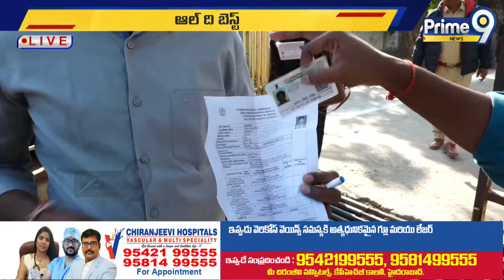గ్రూప్ 2 ఎగ్జామ్స్ కు సర్వం సిద్ధం | Group 2 Exams | Prime9 News